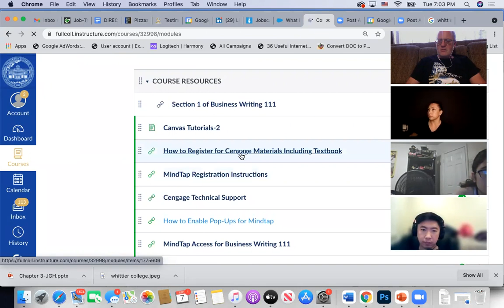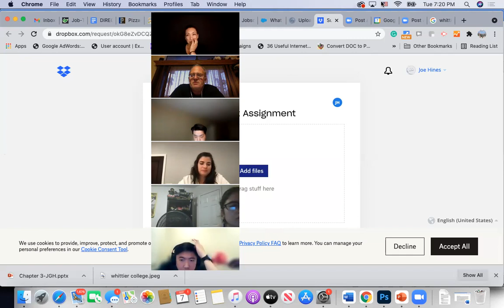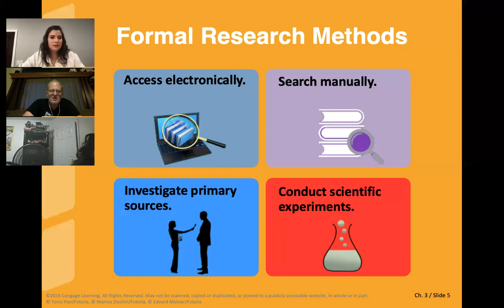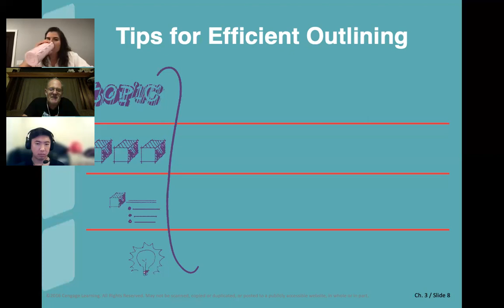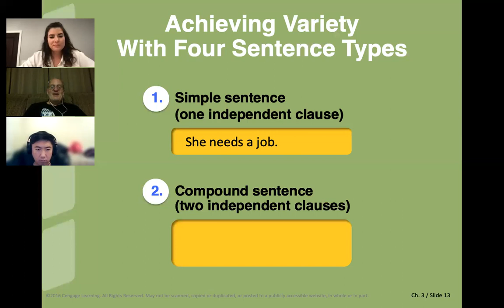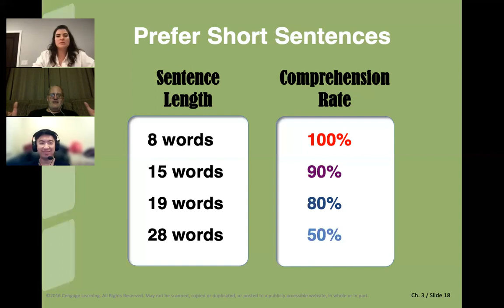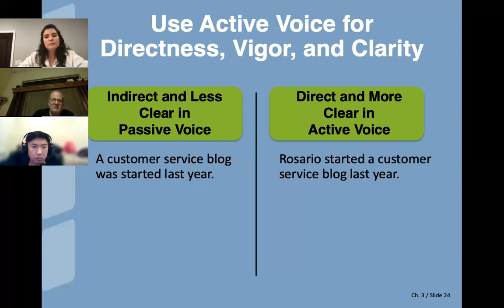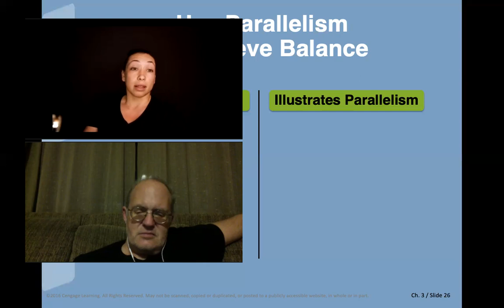Chapter 3 Business Communications